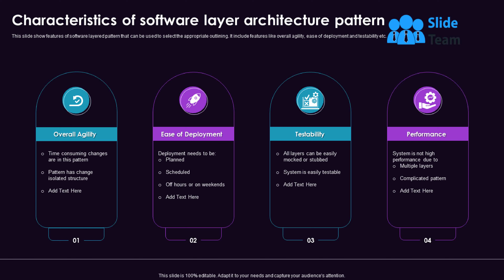Characteristics Of Software Layer Architecture Pattern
This slide show features of software layered pattern that can be used to select the appropriate outlining. It include features like overall agility, ease of deployment and testability etc. Presenting our set of slides with Characteristics Of Software Layer Architecture Pattern. This exhibits information on four stages of the process. This is an easy to edit and innovatively designed PowerPoint template. So download immediately and highlight information on Overall Agility, Ease Of Deployment, Testability, Performance.